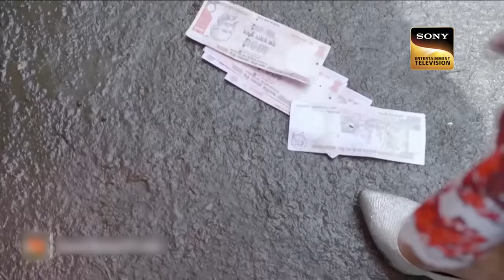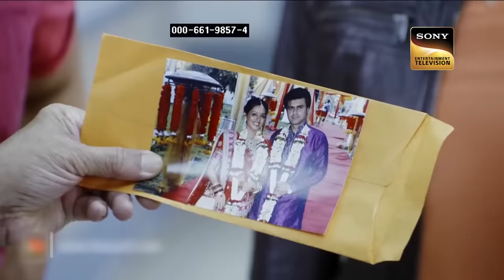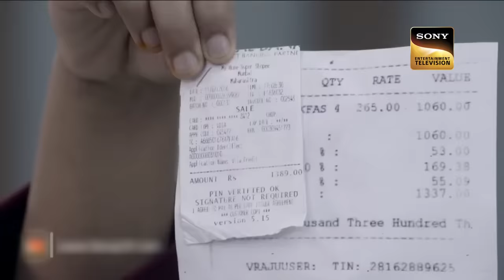CID - Mumbai Cases | Daya And Abhijeet Find A Vital Piece Of Evidence About A Rare Case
The CID learns that a man shot Ajay in his own car in broad daylight. Team CID notices that Ajay has been shot possibly from very close range. Jyoti tells Daya that Ajay had promised to marry her. In an unexpected turn of events, ACP Pradyuman suspects Jyoti of being Ajay's criminal. Want to know more about the case?